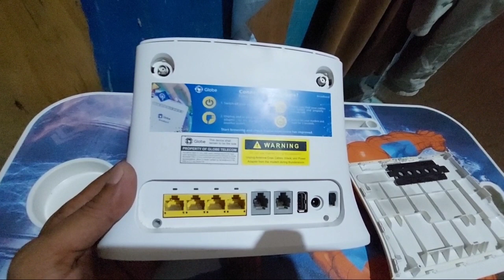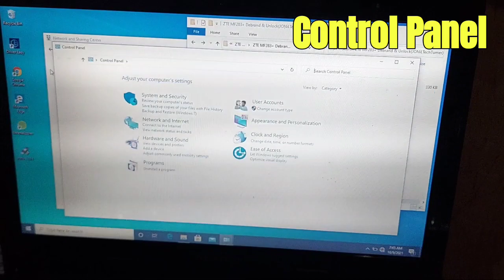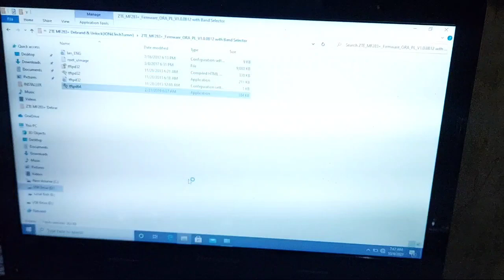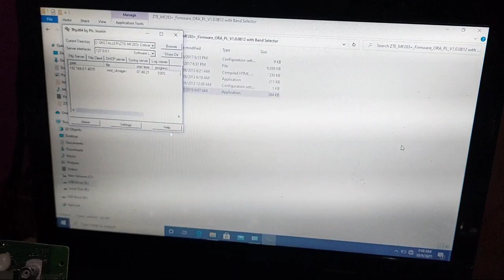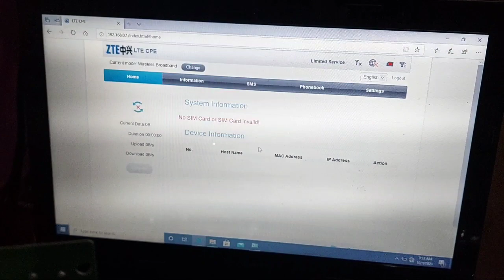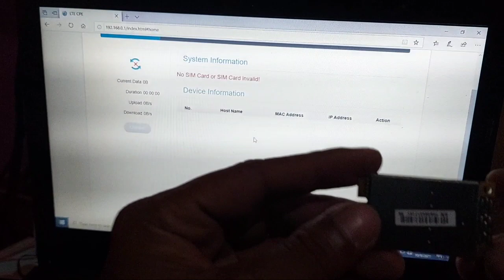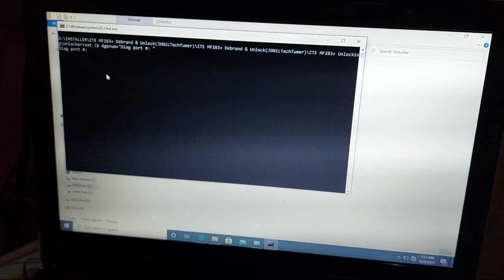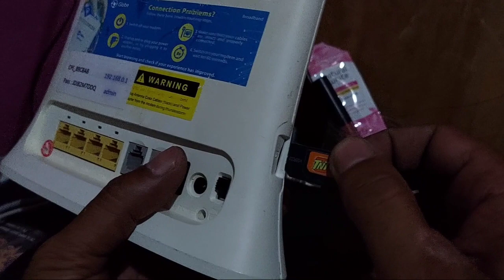ZTE-MF283+ STEP BY STEP OPENLINE || DEBRANDED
DL Link.